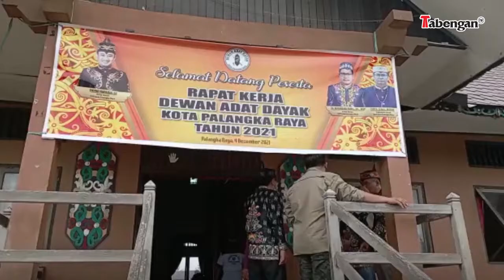DAD KOTA PALANGKA RAYA GELAR RAKER